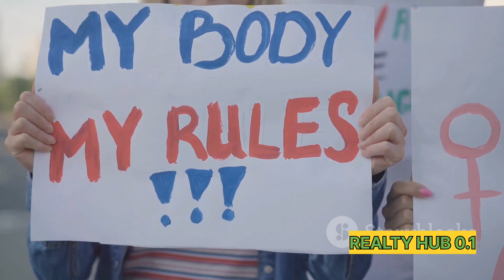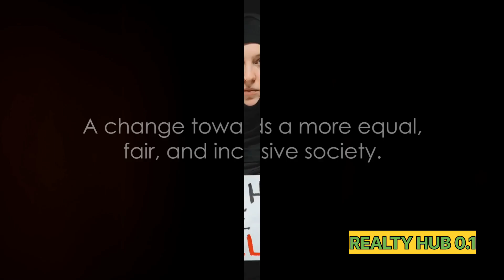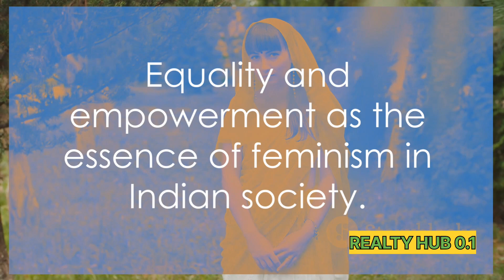Truth About Feminism /Effect Of Feminism in Indian society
In this thought-provoking video, we delve into the truth of feminism and its impact on Indian society. Join us as we explore this complex topic from various perspectives, shedding light on its nuances and complexities. Discover the key tenets of feminism and understand how it has shaped the social fabric of India.
We present a balanced view, showcasing differing opinions and fostering a constructive dialogue. By examining the effects of feminism in Indian society, we aim to foster understanding and encourage positive change.
Don't miss this enlightening discussion that challenges conventional notions and invites you to think critically.

OUTLINE:

00:00:00 The Question of Feminism
00:01:05 Traditional Views on Feminism in India
00:03:16 Modern Views on Feminism in India
00:05:27 The Impact of Feminism on Indian Society
00:07:52 The Truth about Feminism
00:10:08 Conclusion